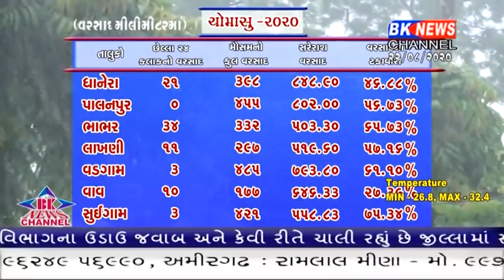બનાસકાંઠા જીલ્લામાં વરસાદ